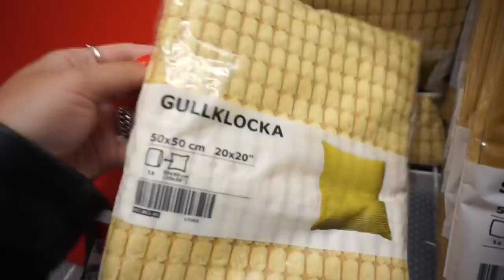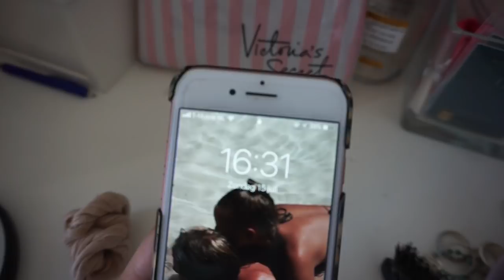NA-KD shoplog & Zaful bikini || WEEKVLOG 43 ♡ FLEUR NIJBACKER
MET DE CODE "20FLEUR" KRIJG JE 20% KORTING OP JE AANKOOP BIJ

30% korting op de facemask met de code: fleur30mask

30% korting op de facegel met de code: fleur30gel

Yeah weer een nieuwe video online, vond je het nou een leuke video en wil je op de hoogte blijven van mijn nieuwste uploads? - Liefs Fleur